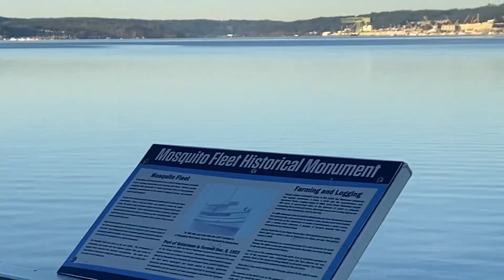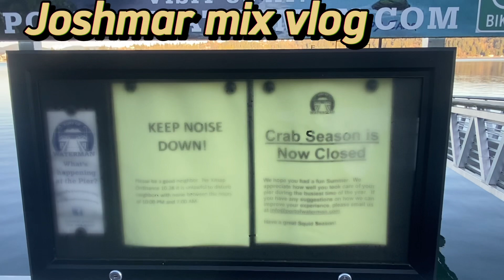Nadismaya kami sa nakita namin…wala tuloy kaming huli kahit isa!